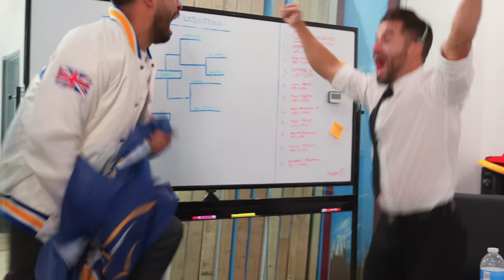EVERY BANDWAGON FAN | Anwar Jibawi